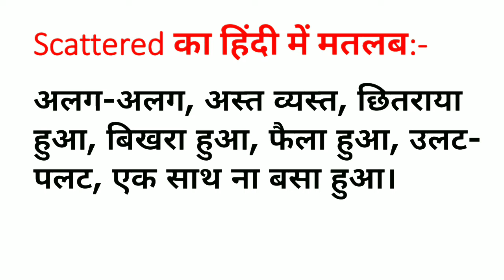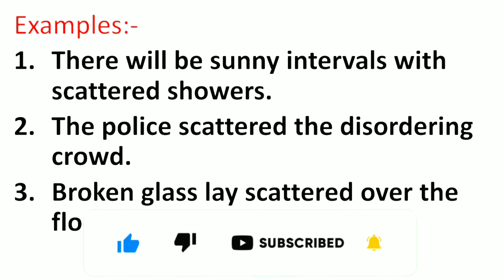Scattered Meaning in Hindi | Scattered ka Matlab kya hota hai Hindi mai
Scattered Meaning in Hindi | Meaning of Scattered | Scattered का हिंदी में मतलब | English to Hindi vocabulary |

Aaj ki Is Video Me Maine Aapko Scattered Ka Matlab Kya hota hai Hindi mein or Scattered Word Ke Sentence ka Example ko batlaya hai.